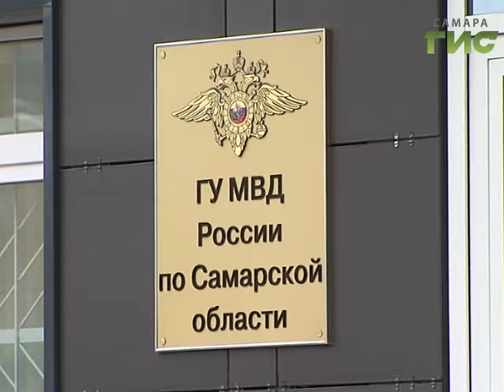Начальник областного управления МВД Александр Винников встретился с руководителями самарских СМИ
Наладить розыскную работу. Усилить охрану порядка. Главные задачи полиции. Об этом рассказал новый начальник областного главка Александр Винников на встрече с руководителями самарских СМИ. На должность генерал назначен в этом году.